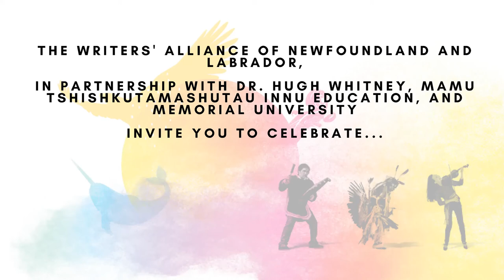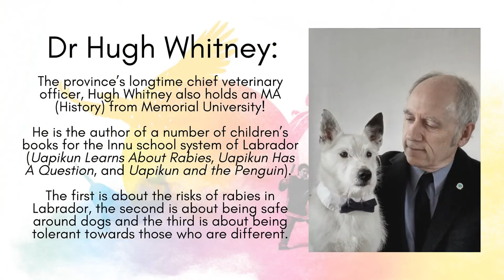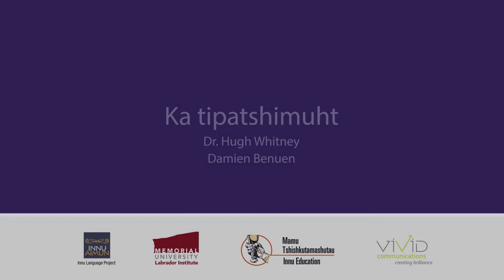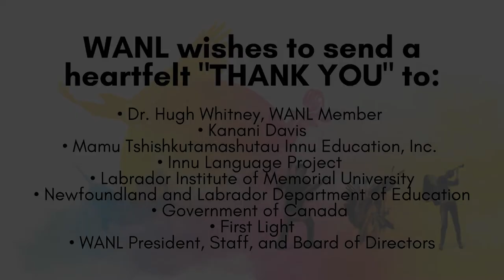WANL Presents: Indigenous Peoples Day 2021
Please join The Writers' Alliance of Newfoundland and Labrador in celebrating NationalIndigenousPeoplesDay 2021!

To commemorate this wonderful occasion, we worked closely with a number of community members and partners to create this short video, which features a reading from the book "Uapikun kukuetshitshemu" – " Uapikun Has A Question."

This video, presented in Sheshatshiu-aimun, tells the story of our inquisitive protagonist, Uapikun, who has travelled up to Natuashish to visit her father’s family.
Uapikun has left behind her mother, relatives, and two dogs in Sheshatshiu, to spend time with her cousin Summer and uncle Shuash, and other family members.
Excited about this adventure, Uapikun is full of questions about the new sights she is seeing and new experiences she is having. One of these new experiences and sights is the many dogs in Natuashish, and Uapikun must learn how to be safe around these strange, beautiful dogs.

"Uapikun kukuetshitshemu" –" Uapikun Has A Question" was co-written by WANL Member Dr. Hugh Whitney, who has penned a number of books in the "Ka papamishkat Uapikun" – "The Adventures of Uapikun" series, which explores topics relevant to the Innu school system, such as tolerance, acceptance, and safety around dogs.

The creation of this video to mark NIPD2021 was made possible by Dr. Hugh Whitney, the Innu Language Project, Kanani David, Mamu Tshishkutamashutau Innu Education, Inc., the Labrador Institute of Memorial University, and the Newfoundland and Labrador Department of Education.
Special thanks as well to First Light, the Government of Canada, and WANL President, Staff, and Board of Directors.

Happy National Indigenous Peoples Day!